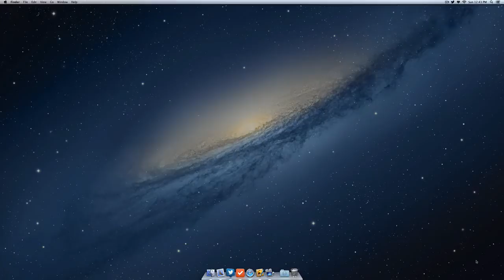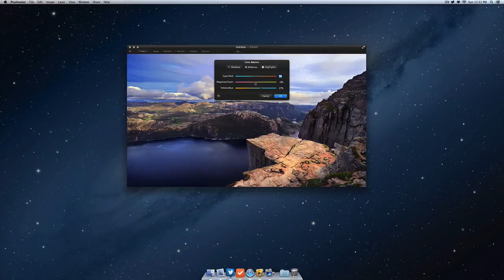Pixelmator Experience: Editing colours in a photo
Hey everyone,

Here is the second video in the Pixelmator Experience series teaching you how to modify the colours in an image!